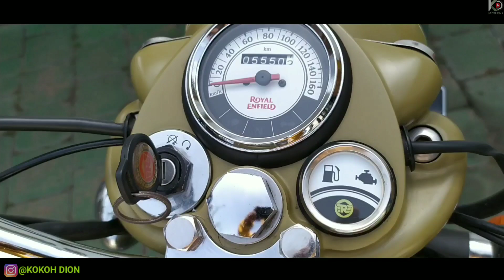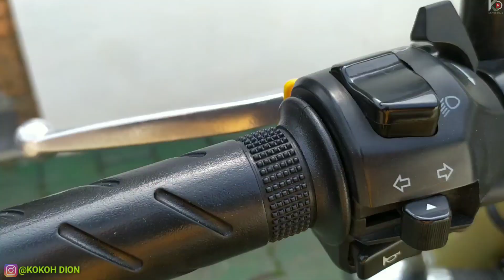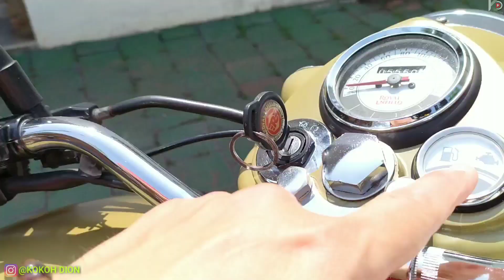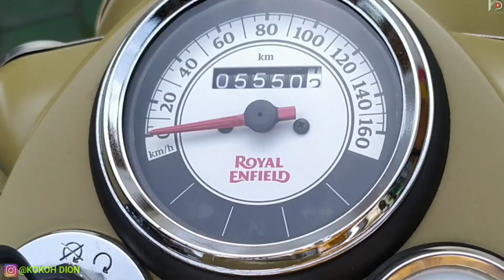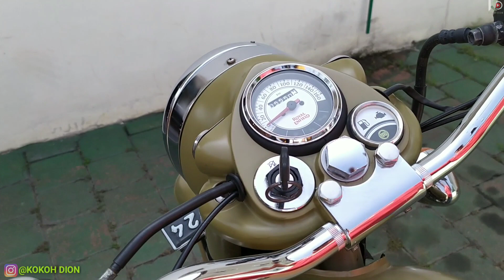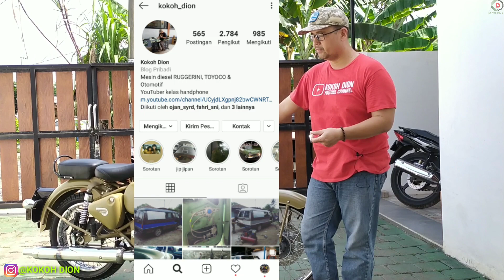Moge Baru rasa jadul // royal Enfield bullet classic 500cc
motor lansiran 2018